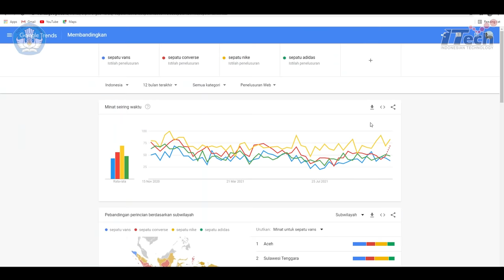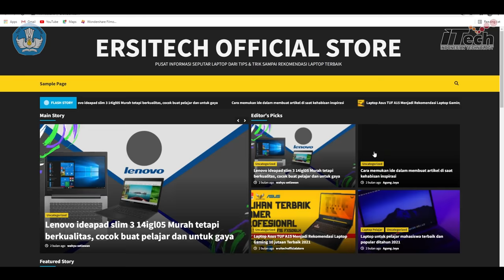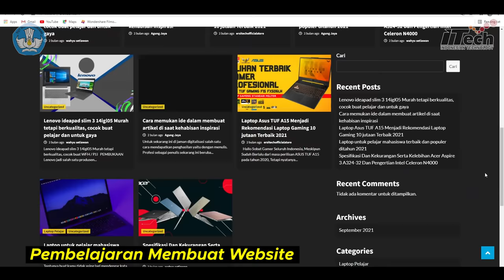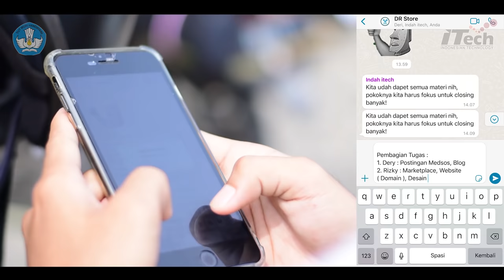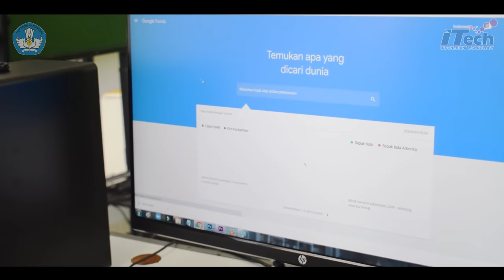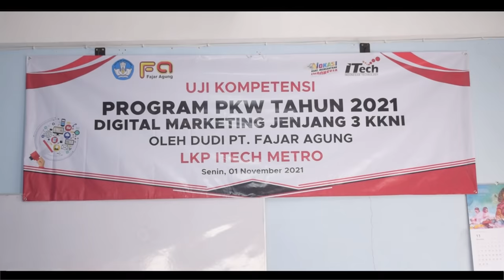BAHAN AJAR PKW 2021 -CARA MEMASARKAN PRODUK SECARA ONLINE- LKP ITECH METRO LAMPUNG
Pembelajaran Pemasaran Digital adalah salah satu penerapan industry 4.0 yang menjadi implementasi dari ekonomi digital.  PKW 2021 LKP ITECH bertujuan menciptakan Reseller Online yang banyak dibutuh kendala mekonomi digital. Bahan Ajar PKW 2021

Peserta didik menerima pembelajaran :
- DesainGrafis
- Analisa produk
- Analisa competitor
- Pembuatan Website
- Pembuataniklanberbayar
- Optimasi Media Sosia
- Optimasi Marketplace

Dengan Ini Cara Memasarkan Produk Secara Online
Sehingga lulusan PKW 2021 jurusan pemasaran digital dapat memiliki toko online sebagai rintisan usahanya. BAHAN AJAR PKW 2021 -CARA MEMASARKAN PRODUK SECARA ONLINE- LKP ITECH METRO LAMPUNG

Jadi Jangan Khawatir kalau Lulus masih nganggur,
ITech Solusi Terbaik untuk Kamu!